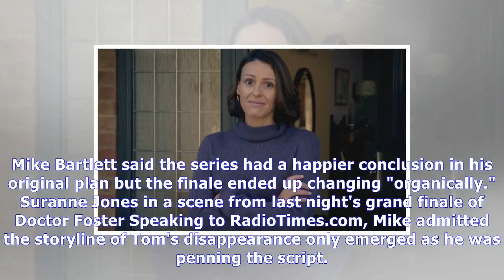Doctor foster writer reveals the show almost ended in a totally different way - and there could be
Doctor foster writer reveals the show almost ended in a totally different way - and there could be a third series
change of sceneMike Bartlett said the show had a happier conclusion in his original plan but the finale ended up changing 'organically.' 4th October 2017, 3:03 pmUpdated: 4th October 2017, 3:19 pmDOCT...